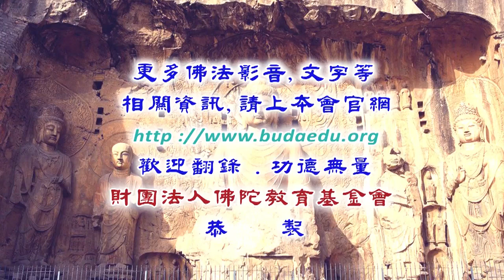大般若經講記--第106集/見宏法師主講